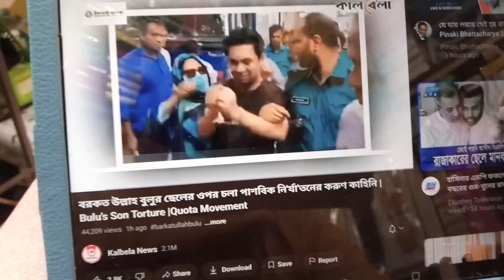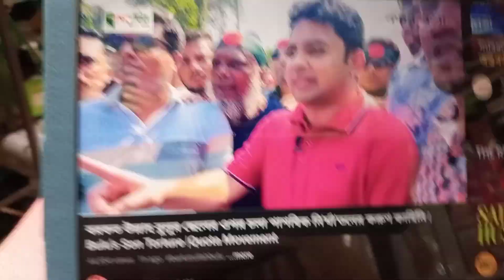আজকের খবর সময় সংবাদ শেখ হাসিনা খালেদা জিয়া তারেক রহমান আওয়ামী লীগ বিএনপি শিক্ষার্থীদের